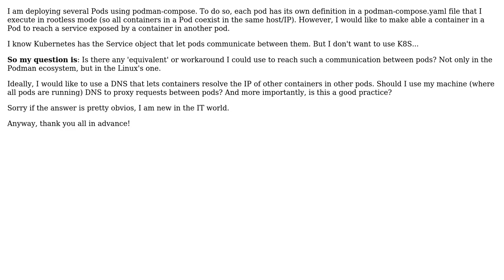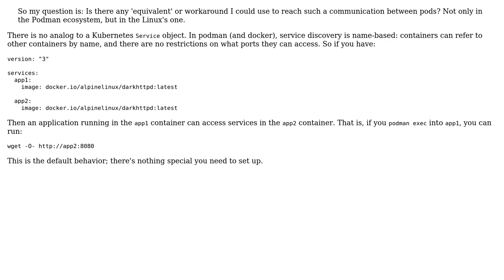Communicate different pods using Podman (3 Solutions!!)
Communicate different pods using Podman

With thanks & praise to God, and with thanks to the many people who have made this project possible! | Content (except music & images) licensed under CC BY-SA | Music | Images & others | With thanks to user larsks user Hector M.C. user gregloscombe and the Stack Exchange Network Trademarks are property of their respective owners. You are responsible for your own actions.